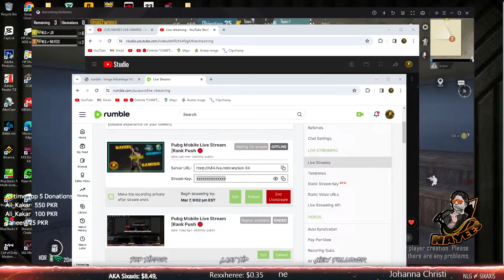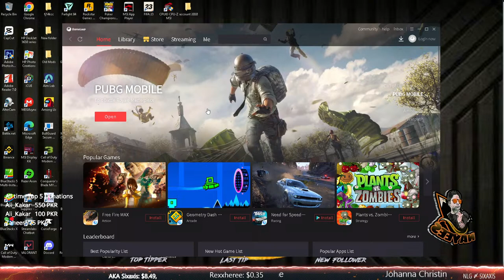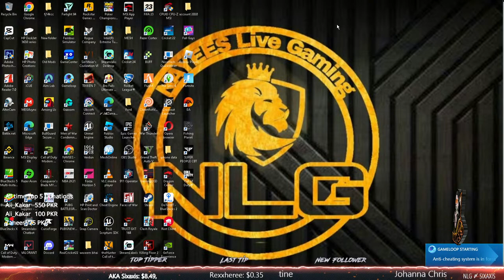Pubg Mobile Live Stream |Lets Play 🔴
➠︱Hello Guys .

    If you are the owner of a particular video and would like the video taken down please Email me Or Just comment me on that Video I will remove it immediately.

    SOCAIL MEDIA .

  DISCORD Related .

 If you dont know what can i use the discord server
 so please see this one video .

 if you what to make the own your server with in one click  .
 so dont warry i can make for you .

  SYSTEM SPECS .

External Optical Drive & Card Reader Only
850W GameMax RGB Modular 80+ Gold Power Supply
MSI Z390 MEG ACE  Motherboard
Intel® Core™ i9-9900K 8 Core Processor (3.60GHz) 16MB Cache
CORSAIR Hydro H100i 240mm Radiator RGB PLATINUM Liquid/Water Intel/AMD CPU Cooler
32GB 3000MHz DDR4 (2x16GB) - Corsair Vengeance LPX
11GB NVIDIA GeForce RTX 2080 TI  Graphics Card + FREE Call Of Duty: Modern Warfare game
1TB M.2 SATA SSD.
3TB SATA III 6GB/s 7200rpm 64MB Cache 8ms
USB Slimline DVD-RW Drive - External
Kingston USB 3.0 High-Speed Media Card Reader - External
Integrated 7.1 High Definition 8-Channel Audio
10/100/1000 GIGABIT LAN Port (Wi-Fi& bluetooth Included)
Microsoft Windows 10 Pro 64 Bit
BullGuard™ Internet Security -
AOC C32G1 32-Inch Curved MVA 144hz Monitor
Game Max Raptor RGB Keyboard & Mouse  & Mouse Mat
Headphone Razer BlackShark V2 Pro

Trust Gaming GXT 164 Sikanda MMO Gaming Mouse for PC and Laptop, 12 Programmable Buttons with On-Board Memory - Black